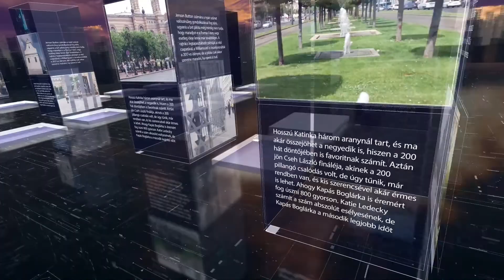PIRKADAT: Deák Daniel